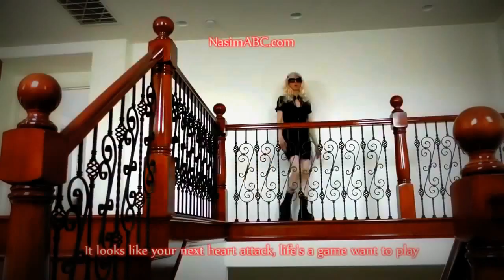4X Nasim Aghdam Najafi Sez Meet Iz MURDOR? =:-o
Has N E 1 uploaded her archive of material somewhere 2 browse?  Please post links to lots of her other full length complete videos in the comments.  Her 'CrazyTown' vibe is interesting in a horror movie sort of way, and I want to see the many sides of weirdness she posted on the various video sharing sites, etc.

If U R curious 2 C more from her that is not here on U-Boob, there R more files via these links: